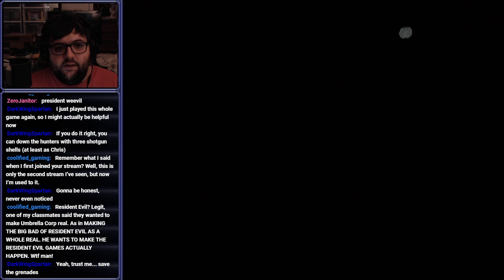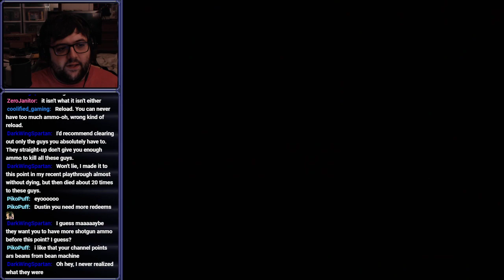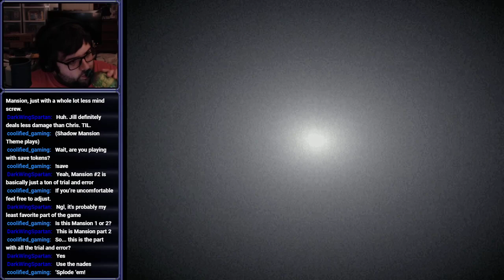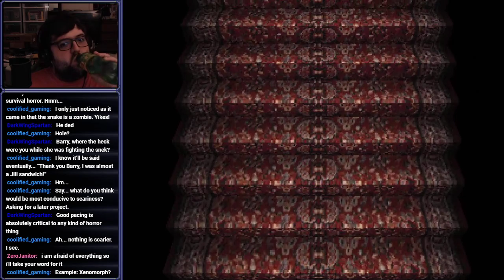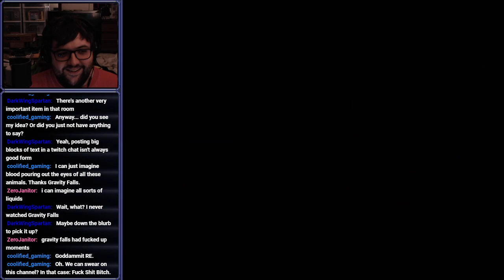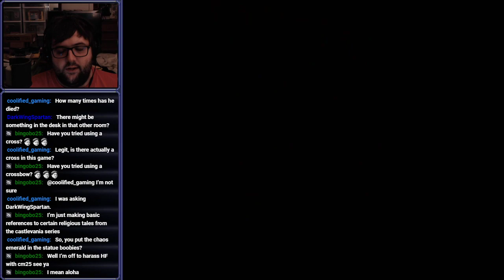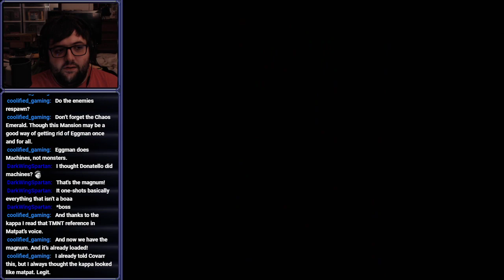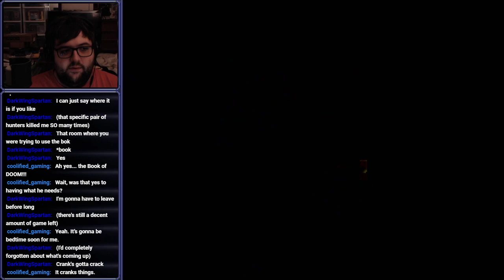[Stream] Resident Evil (Part 5)